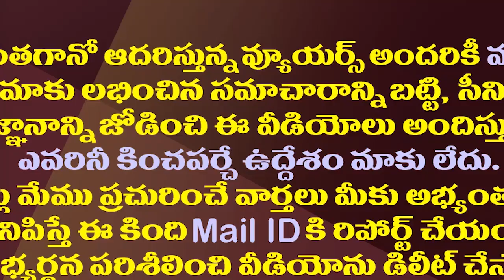రఘురామ అనర్హత ఖాయం..ఇప్పటికే చాలా ఆలస్యం..!| CPI Narayana About Rebel MP Raghu Rama Disqualification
CPI Narayana made sensational comments on YCP rebel MP Raghu Rama Krishnama Raju. Narayana said it was certain that MP Raghu Ram would be disqualified.